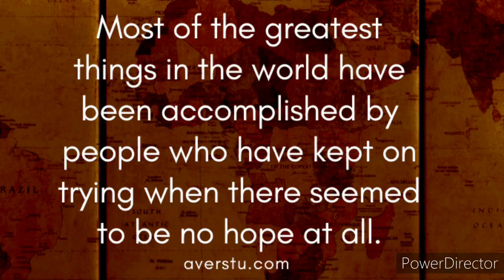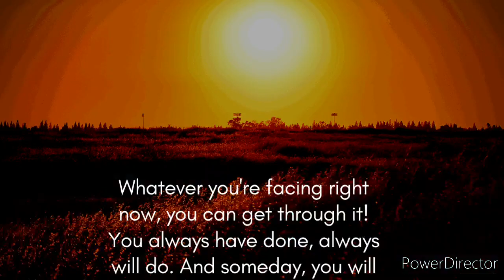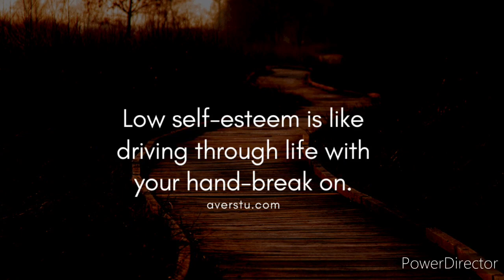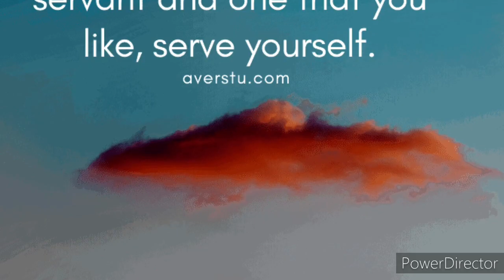If You Don't Belive In Your Self Then Who..? | Eye Opner Quotes | Inspiration Quotes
In This Video You'll Get Most Amazing And Inspiring Quotes That Will Open Your Eye.